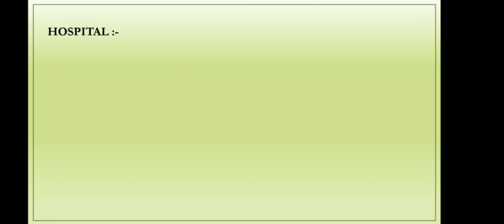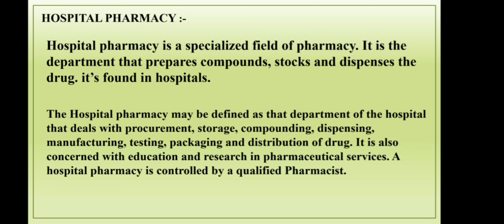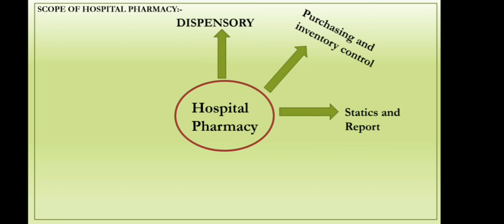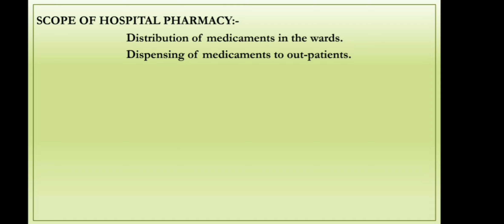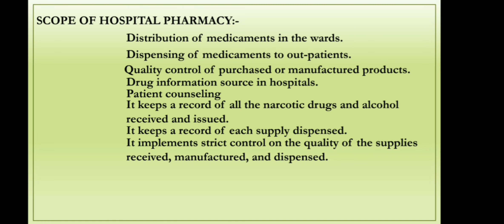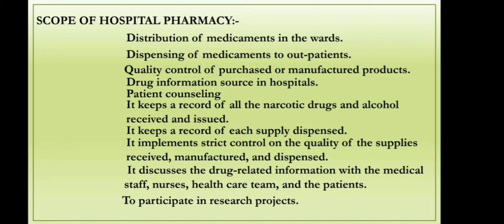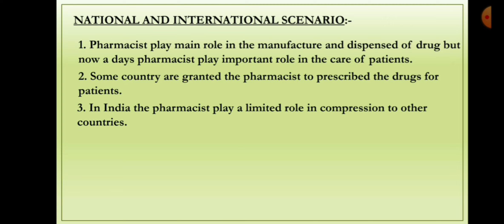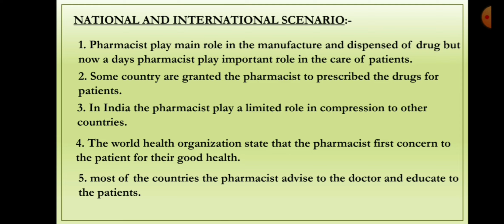Hospital and Clinical Pharma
diplomain pharmacy